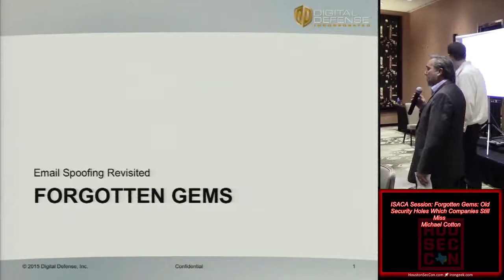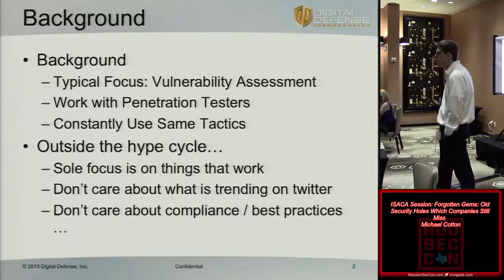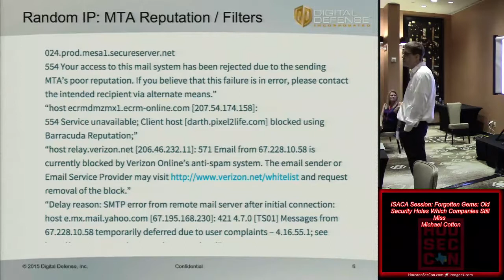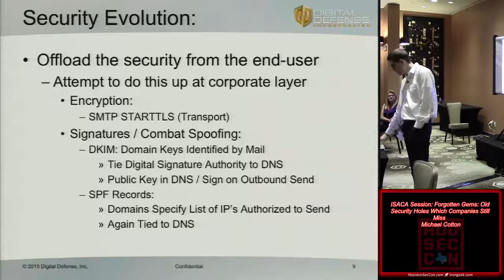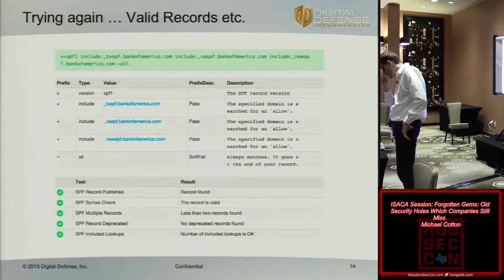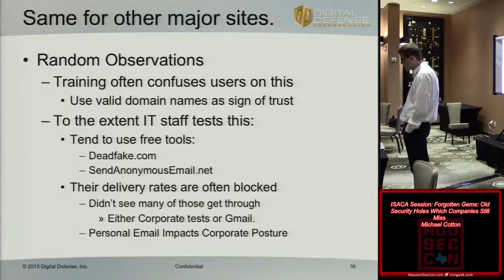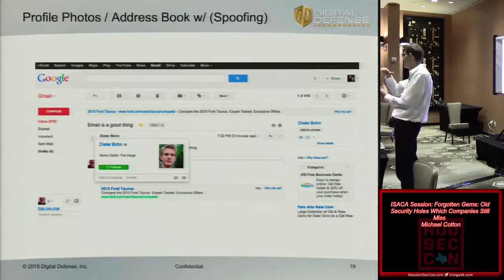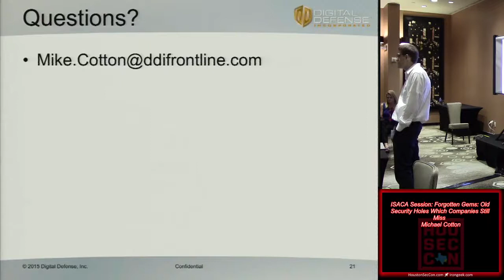Michael Cotton Forgotten Gems Old Security Holes Which Companies Still Miss